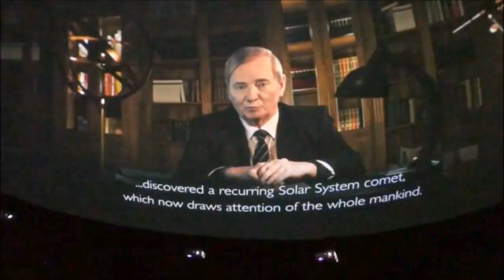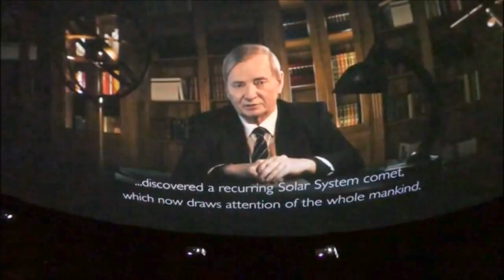पुण्यात थ्री- डी डिजिटल तारांगण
पुणे महापालिकेच्या वतीने सहकारनगर येथील स्वर्गीय राजीव गांधी ई -लर्निंग स्कूलमध्ये अत्याधुनिक थ्री-डी व्हिज्युलायझेशन डिजिटल तंत्रज्ञानावर आधारित तारांगण उभारण्यात आले आहे. यामुळे पुणेकरांना आता खगोलविश्वाची सफर घडणार आहे.  वाचा सविस्तर बातमी ' बाइट्स ऑफ इंडिया'वर